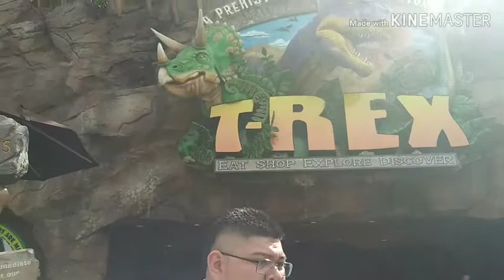Hanging Out at T-Rex and The Coca Cola Place in Disney Springs